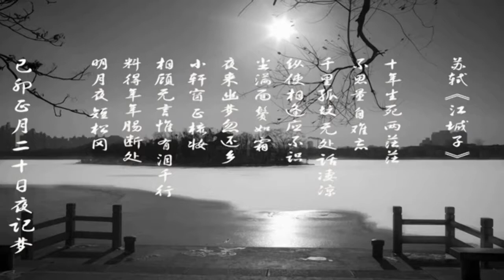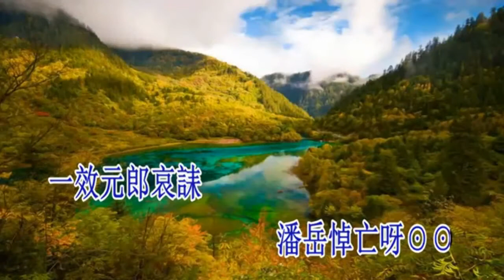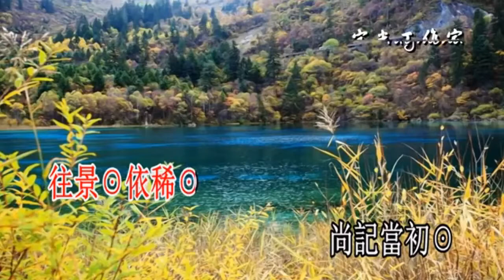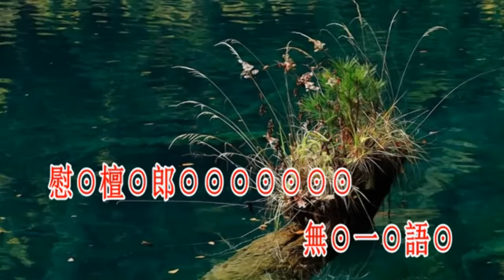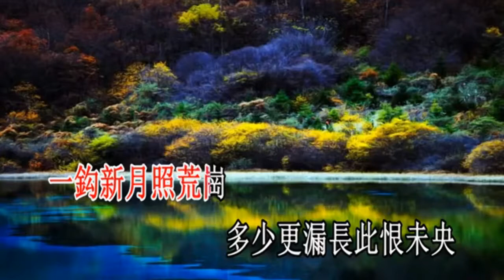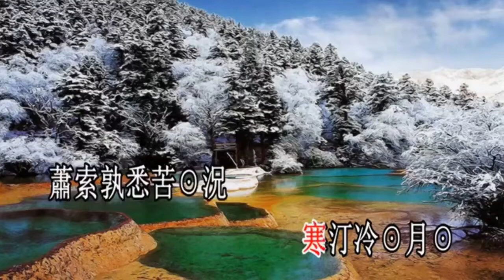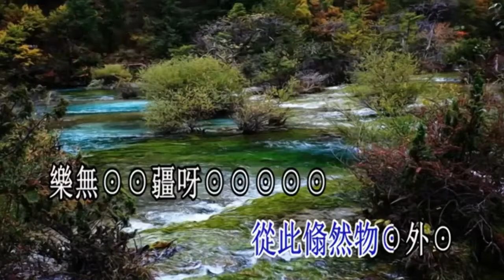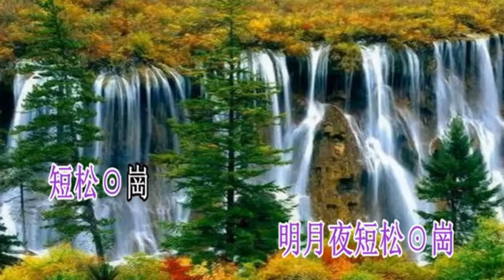蘇東坡之江城子–生旦對唱版